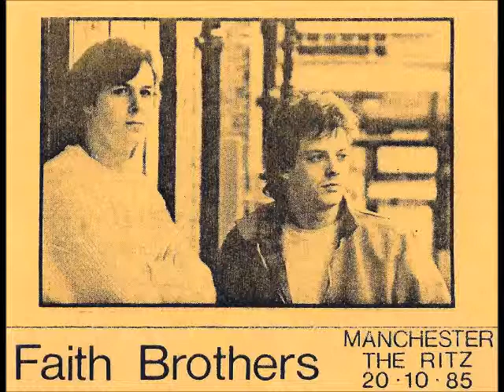Faith Brothers - Newtown (The Ritz, Manchester 20.10.85)